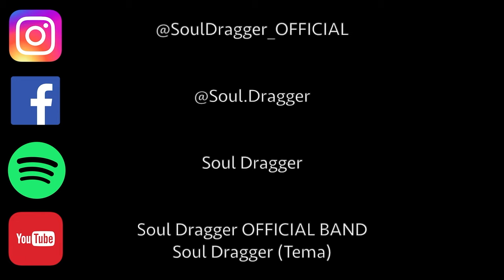"Before Chaos" OFFICIAL PLAYTHROUGH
Our latest playthrough "Before Chaos"
Hope you enjoy!    \m/,

Alessio "Alex" - Vocal / Guitar                       IG: @Alex.SoulDragger
Davide "Spol" - Guitar                                     IG: @Dave_spol
Flavio "Imperatore" - Drums                          IG: @imperatore_flavio

RECORDED BY Alex and Dave
MIXING & MASTERING by Alex
Video made by Flavio

GEAR USED
Guitars:
JacksonOfficialGuitars Custom Shop RR1 LH
Ibanez Guitars
Bass: HarleyBenton B-550
Drums: Pearl Drumkit, VicFirth, Tama Speed Cobra, Meinl Cymbals
Picks: Agate Picks
Pickups: Seymour Duncan
Guitar strings: Ernieball Strings
Guitar & Bass Amp Modeler: Fractal AxeFX3